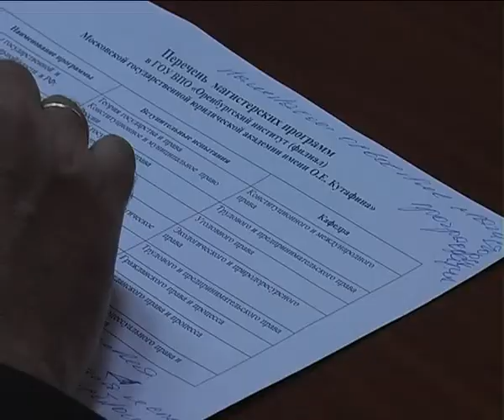Пресс-конференция о правилах приема в 2011 году